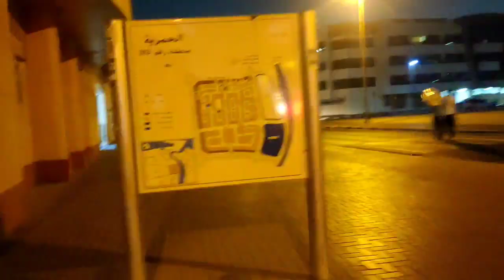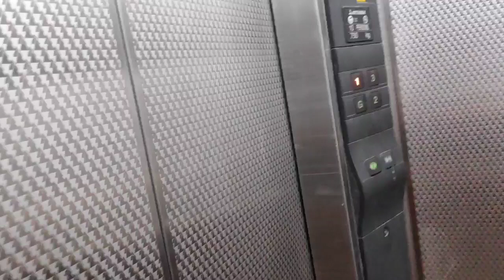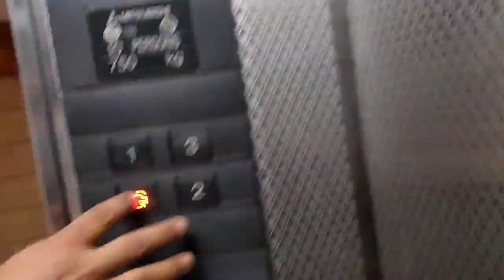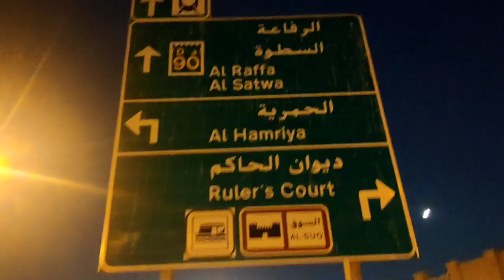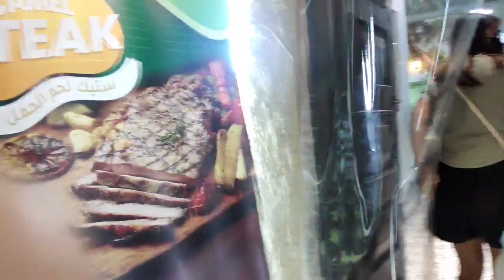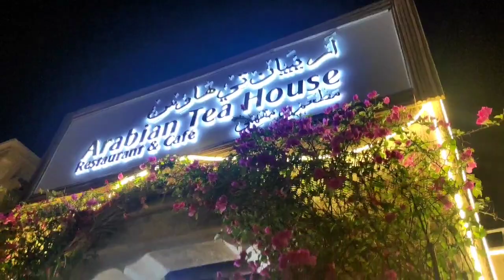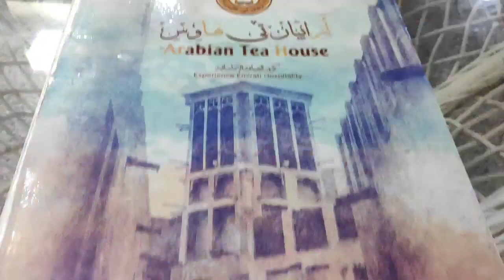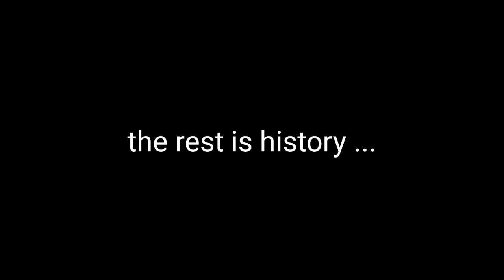QUICK TOUR ALERT! | NIGHT WALK LANG SANA with Ate Rona and Kuya Pete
NAGKAYAYAAN!! Night walk with Ate Rona and Kuya Peter.

Walking lang sana talaga ang plano pero may mga bagay talaga sa buhay na di mo mapipigilan ahahaha.

Biglang nakapag tanong ng apartment, tapos nakakain pa sa isang napakagandang coffee shop na talagang dinarayo sa Al Fahidi.

Watch nyo nalang ang video mga idol, sana mag enjoy kayo :)